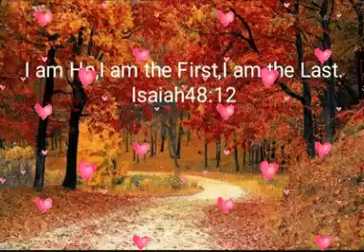LIVING GOD❤Alfred JRathod and 4528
Jesus,Bible,JesusChrist,Christianity,LivingGod,AriseShine,Motivation

Our email for prayer requests

‎@Lord is my Shepherd.Alfred James Rathod and FlyUSA